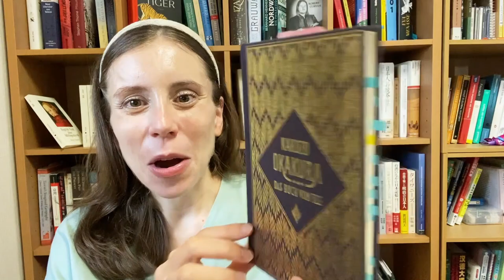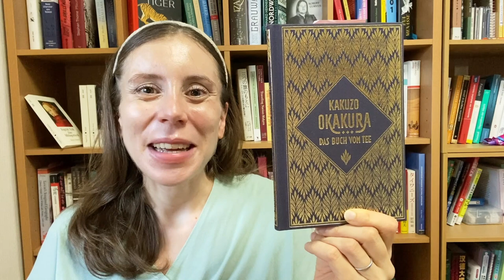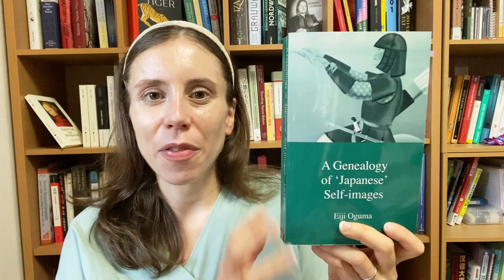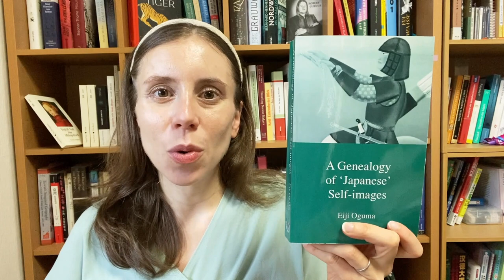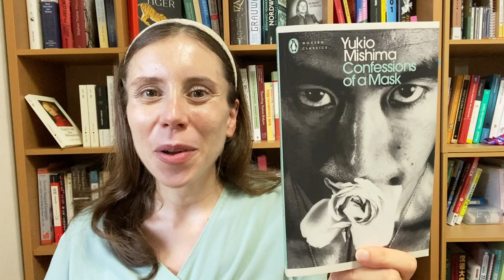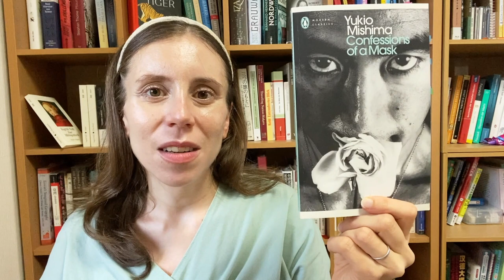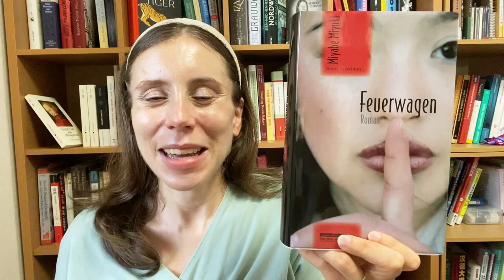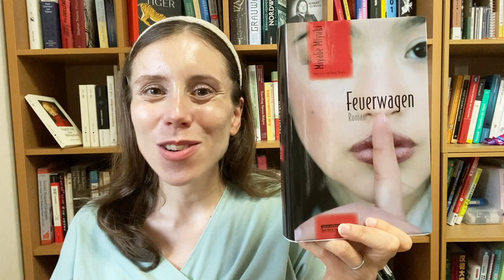Zeig mir ein Buch, das... I Asiatische Bücher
Meine Lieben,

In diesem Video zeige ich eine handvoll asiatischer Bücher, die ich sehr empfehlen kann. Ich hoffe, es ist etwas für Euch dabei. Viel Spass und Inspiration.

Fabienne

00:00 Intro
00:09 Begrüssung
00:37 ... das du in deinem Japanologie-Studium hast lesen "müssen".
          📘Pierre Francois Souyri: Histoire du Japon
          📘Donald Keene: Modern Japanese Literature
03:54 ... das die Kultur von Japan am besten beschreibt.
          📘Okakura Kakuzo: Das Buch vom Tee
07:06 ... das die Gesellschaft und Landschaft in Japan gut darstellt
          📘Kawakami Mieko: Brüste und Eier
10:26 ... das von einer lesbischen Beziehung in Japan handelt.
           📘Murakami Haruki: Sputnik Sweetheart
           📘Barbara Summerhawk (et al., Hrsg.): Sparkling Rain (Anthologie)
12:52 ... das sich mit der Aufarbeitung des Krieges nach 1945 beschäftigt.
           📘Oguma Eiji: A Genealogy of "Japanese" Self-images
           📘Ishiguro Kazuo: Der Maler der fliessenden Welt
16:57 ... das aus Taiwan kommt und das du wärmstens empfehlen kannst
           📘Wu Ming-Yi: Der Mann mit den Facettenaugen
20:01 ... das du mir schenken würdest.
           📘Mishima Yukio: Bekenntnisse einer Maske
           📘Miyabe Miyuki: Feuerwagen
           📘Nguyen Phan Que Mai: Der Gesang der Berge
27:29 Ist ein Buch auf Eure WuLi gewandert?
27:43 Habt Ihr Buchtipps für mich?
27:52 mata ne〜

***MUSIK***
✨Sax by MBB

***BILDNACHWEIS***
Quelle 1
Quelle 5

//unbezahlte Werbung